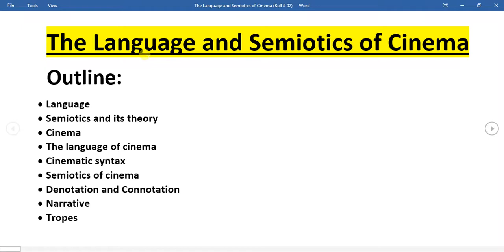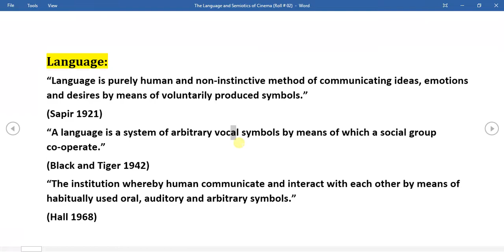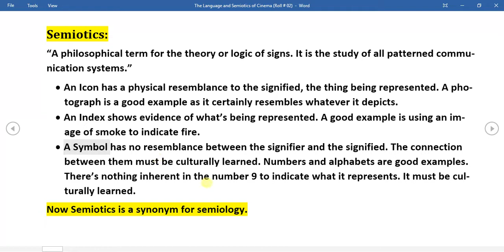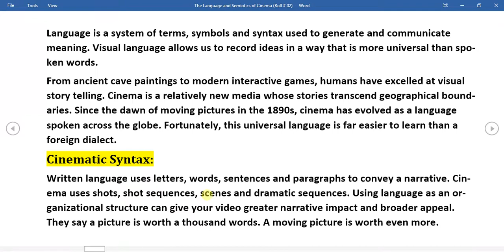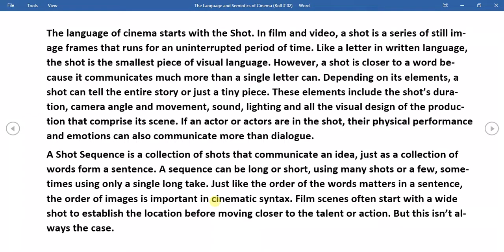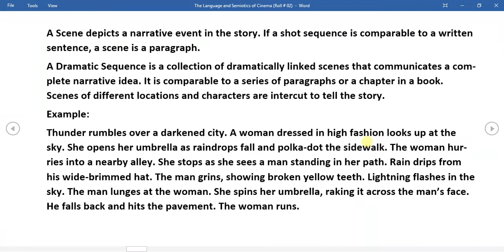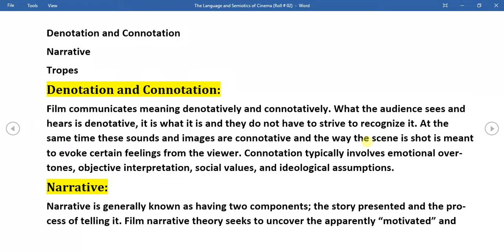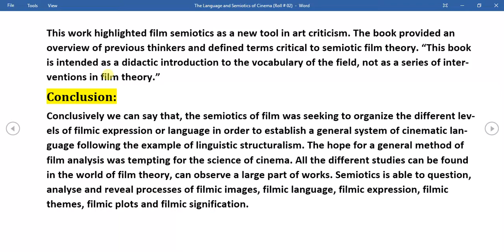Language and Semiotics of Cinema Explained in Urdu and Hindi with notes PDF